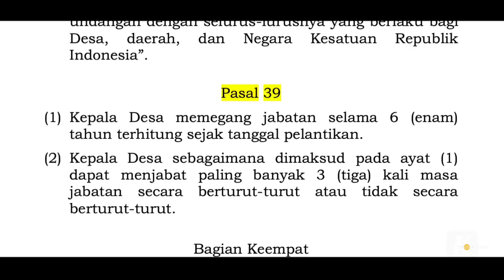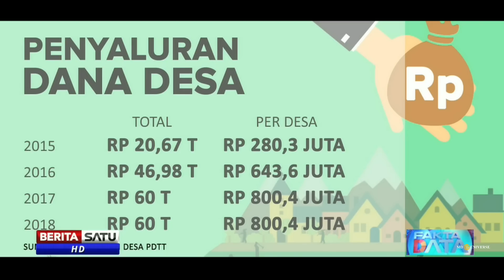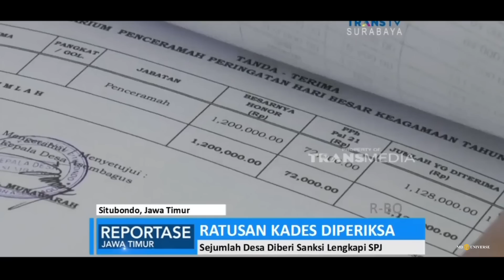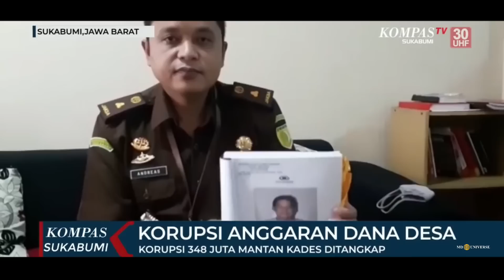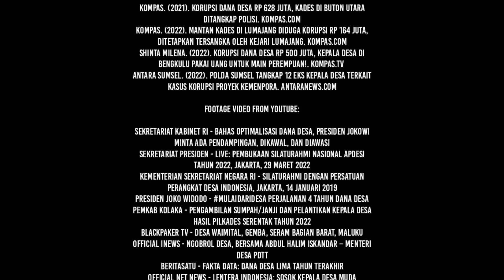DARI PERPANJANGAN MASA JABATAN HINGGA KORUPSI KEPALA DESA | Eps 95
Peningkatan kesejahteraan desa diwujudkan dengan mengalirkan dana desa lebih dari Rp400 triliun sejak 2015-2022. Ironisnya, jabatan kepala desa masih banyak digunakan untuk mengeruk dana desa yang dikucurkan pemerintah pusat. Indonesia Corruption Watch (ICW) mencatat sejak tahun 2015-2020 sebanyak 676 terdakwa kasus korupsi berasal dari perangkat desa khususnya kepala desa.

Sampai jumpa,
Salam Universe.

Cover Thumbnail by: ANTARA/YULIUS SATRIA WIJAYA via Media Indonesia